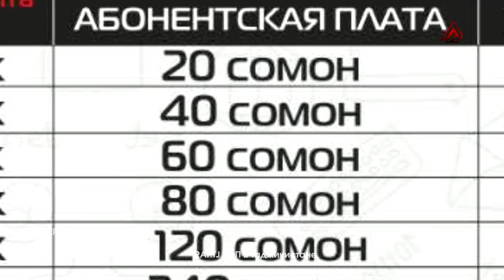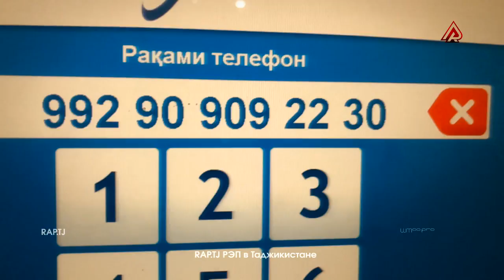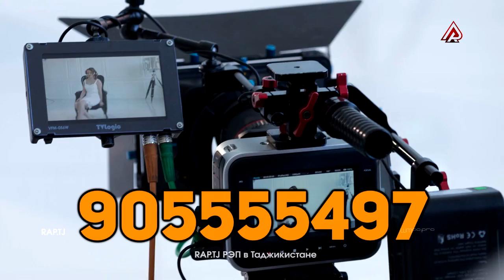Видео Battle Lerik vs. Garry (RAP.TJ)